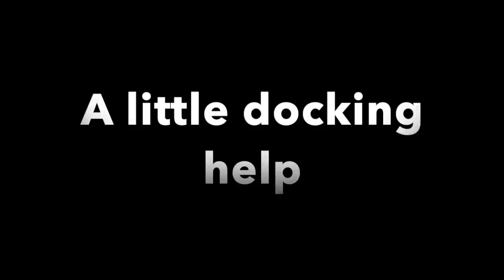Boneheaded Boaters of the Week EP27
This week we ride the wave of life and keep it going with Boneheaded Boaters of the Week.  We visit the Canals in Europe to see what the mooring situation is like over.  We also catch a ride on some prop wash and show the struggles of docking yes the struggle is real!